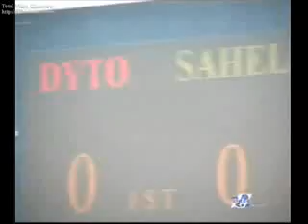Dyto Fc vs Sahel SC 4.flv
Match between Dyto Fc of Lomé and Sahel SC of Niger!

Dyto Fc in White/Red and Sahel SC in Green/White